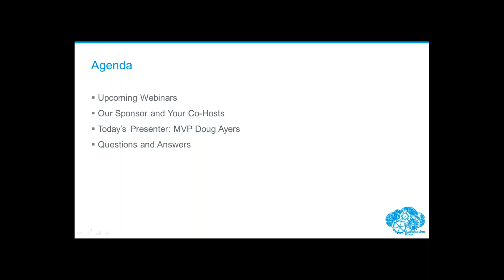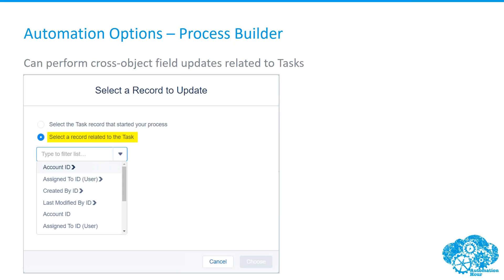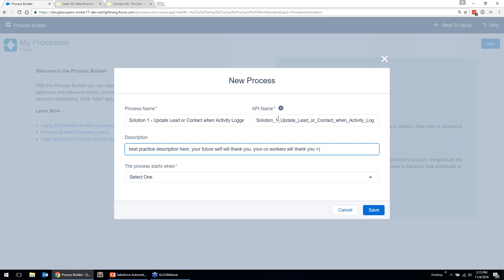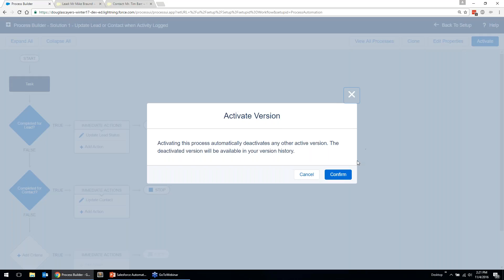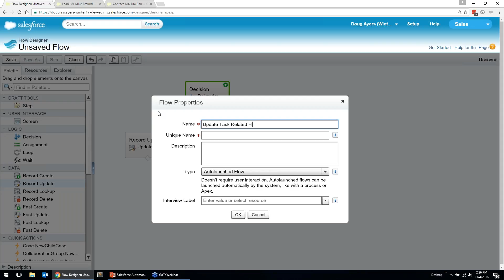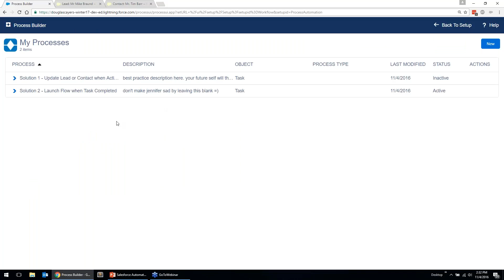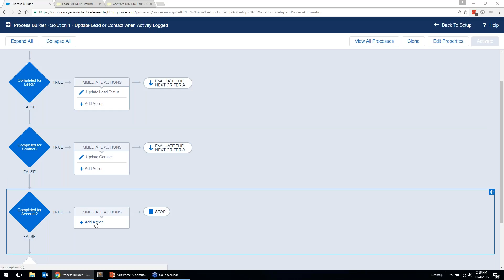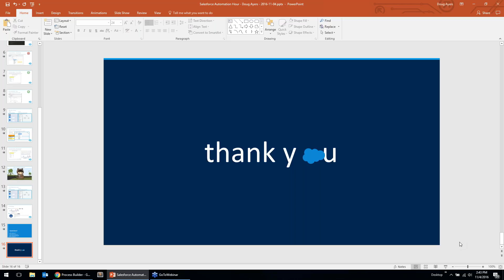Salesforce Automation Hour (11/04/16) Doug Ayers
Our first guest presenter, MVP Doug Ayers, presents use case for updating a lead or contact when an activity is logged.